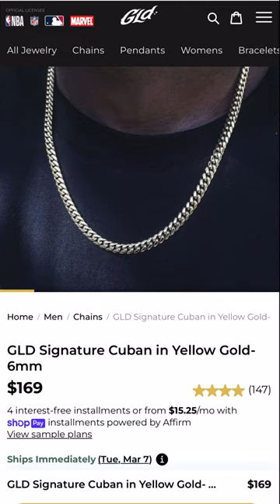Shop GLD, Hello Ice, Ice Giant & Alibaba Jewelers - How Instagram Jewelers Make Jewelry Explained!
At Harlembling we only sell REAL jewelry that its a precious metal and doesnt turn your neck green. we arent "instagram jewelers" or frauds

Get the best fine jewelry from harlembling. Whether you a celebrity rapper or everyday guy looking for an Italian sterling silver chain you will find something with us!
Moissanite has the highest refractive index of any stone and moissanite jewelry whether its iced out rings, pendants, earrings, or chains will shine hard! Thats science...google it!!!
Yes natural diamond is more rare but not everyone can afford a $40,000 chain. Some people like rappers can afford it yet still choose to buy moissanite and do smarter things with their money! Moissanite jewelry is a great choice for mens hip hop jewelry whether its rings, pendants or earrings

SHOP SMART...SHOP @HARLEMBLING

Harlembling is the #1 jewelry manufacturer & company in the United States!
We dont dropship from China.
All our jewelry is in stock ready for fast shipping from the US
We specialize in iced out moissanite jewelry that passes the diamond tester.
iced out rings, pendants, earrings, watches and more!